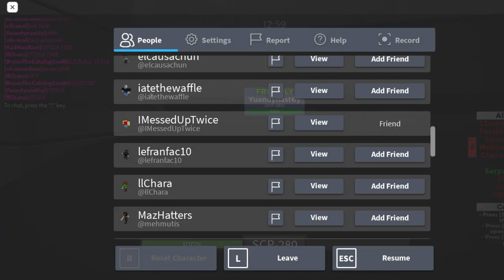Who you going to call gets chosen, Me:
discord server!